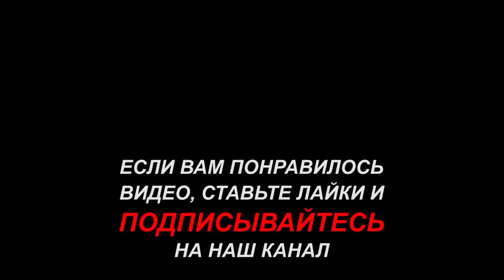Вот так надо ездить на рыбалку. Рыбалка на севере Стофети и компания 2017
Вот так надо ездить на рыбалку. Рыбалка на севере, ловля окуня, и щуки на севере,
отдых Cтофети и компании на природе,

Всем привет! Сегодня, Летняя рыбалка на севере, покажу видео о нашей рыбалке. Рыбалка была лёгкой, красивой и простой. Окунь клевал только крупный. Отдохнули прекрасно.